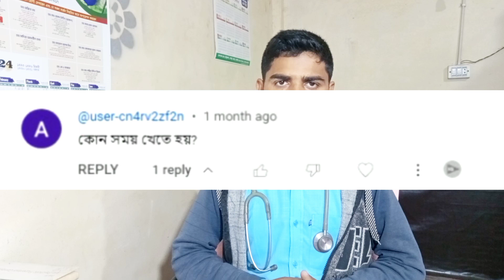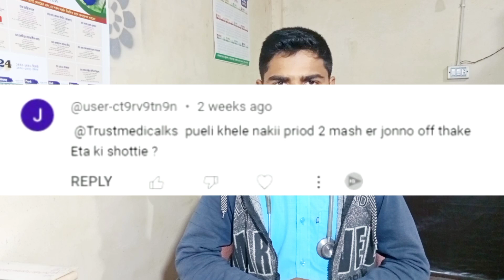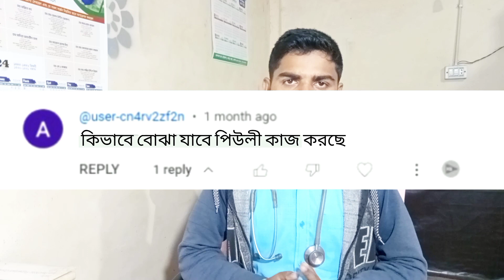Important questions and answers about Peuli /পিউলী সম্পর্কে গুরুত্বপূর্ণ প্রশ্ন ও উত্তর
Welcome to Trust Medical, your go-to destination for everything you need to know about Peuli! Whether you're a seasoned enthusiast or just starting to explore the world of Peuli, our channel is dedicated to providing you with comprehensive answers to all your burning questions.

From the origins and history of Peuli to its cultural significance, cultivation techniques, and culinary uses, we cover it all. Our team of experts delves deep into the nuances of Peuli, offering insights, tips, and advice to help you understand and appreciate this fascinating subject.

Join us as we explore various aspects of Peuli through engaging discussions, informative tutorials, and insightful Q&A sessions. Whether you're curious about its nutritional benefits, curious about its environmental impact, or eager to learn how to incorporate Peuli into your daily life, we've got you covered.

This video is created for informational and educational purposes only. It is not intended to be a substitute for professional medical advice, diagnosis, or treatment. Always seek the advice of your physician with any questions you may have regarding a medical condition. Always consult with your physician before starting any exercise program, advice, clinical practice, treatment, or doing anything contained in this video. Always stop if you experience any pain, discomfort, or difficulties performing anything described in this video.